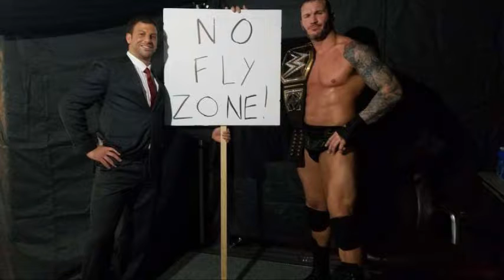SLAM PIGS CRUISE CONTROL #011 : WHAT TO DO WITH GULAK, GRAN METALIK SHINES, TOZAWA OR CEDRICK?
This time on episode 11 we're going  all in on how to book the WWE Cruiserweight Title going into the fall season. Also, Drew Gulak has been left off WWE TV for a few weeks, what should they do with him? Plus, Ibushi Vs Alexander, Gran Metalik vs Nese and was 205 Live a better episode this week? All this and much more on an all new Slam Pigs Cruise Control!